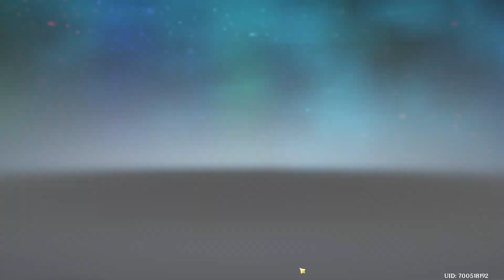Genshin Impact #421 / Yae Miko´s Hyakkiyakou, Versammlung der Youkai / Gameplay PC /Deutsch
Technik:

Konsole :             pc
Aufnahme:          OBS
Schnitt Prog.:     Cyberlink Power Direktor